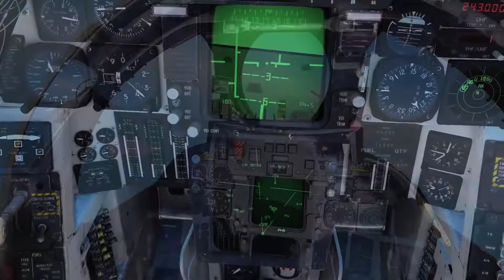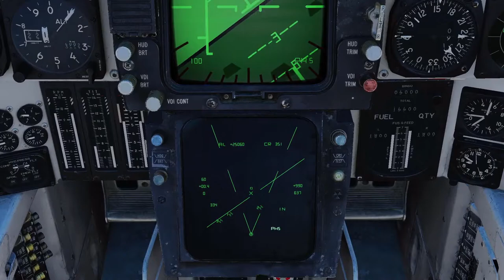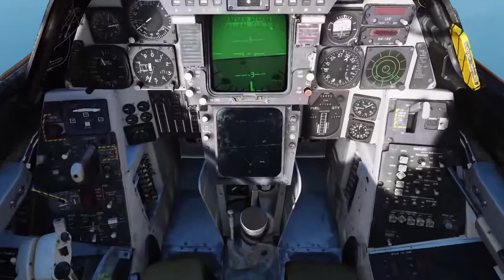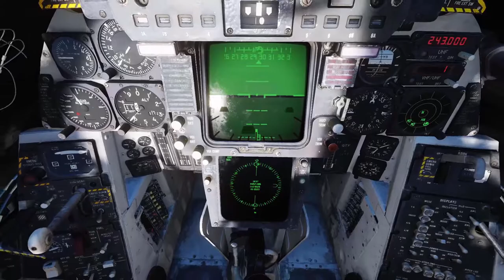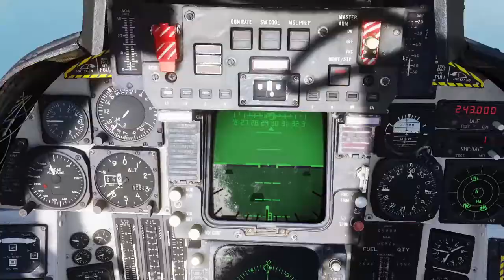Operation Red Herring (Fictional)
A hypothetical take on a Soviet incursion on the way to the Atlantic, bypassing Europe along the Danish coast (Yes, we know it's actually the Iran map but we use what we have...plus it looks a little like the Dane's peninsula.)

Starring Boris, whom you might recall from certain ARMA ops, has earned his pilots license in his mother country. Various NATO aircraft will function as stand-ins for the actual Warsaw Pact planes as we lack the requisite airframes.

Don't let that dissuade you, jokes, hijinks, bad accents, terrible grammar, and even worse mathematics inbound! Boris' MiG-25 (yes, I know it's actually a Tomcat...details, details) joins wingmates Grumpnik and Skil to support a coastal strike on anti-ship batteries and Hawk SAM units along the Danish coast.